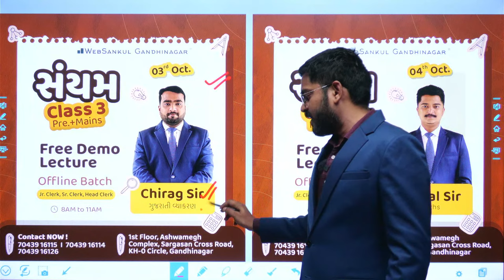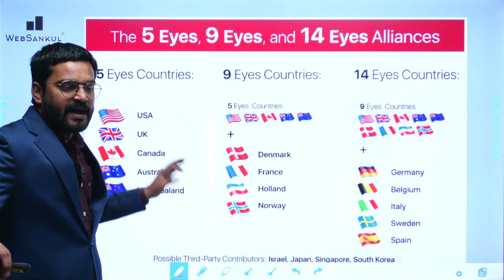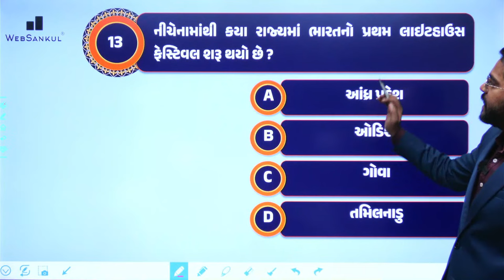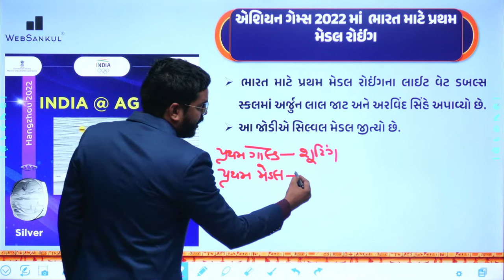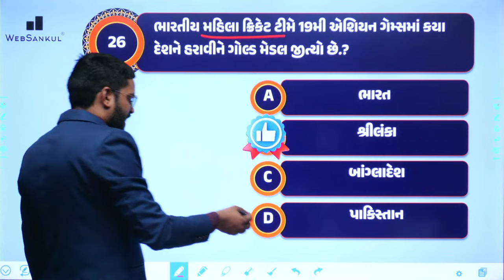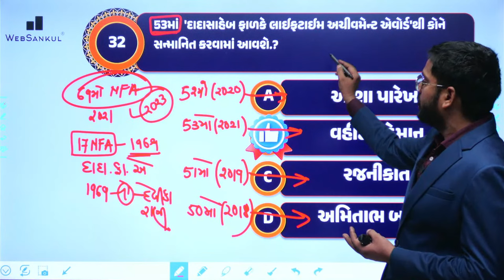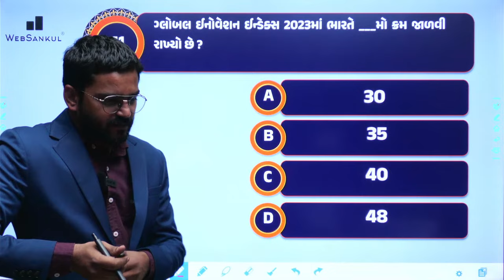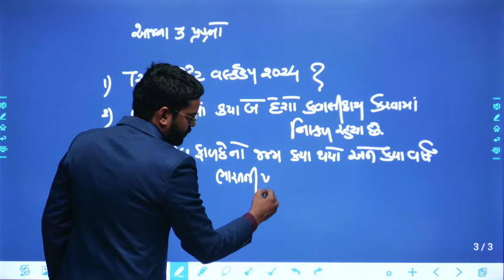September Week 4 Current Affairs | Current Affairs in Gujarati by WebSankul | Current Affairs 2023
4600+ HD Quality વીડિયો લેકચર્સ,
➡️ 1150+ સોલ્યુશન સહિત ટોપિકવાઇઝ ટેસ્ટ તેમજ રેન્ક
       સાથેનું એનાલિસીસ,

📲 Application HelpLine Numbers :

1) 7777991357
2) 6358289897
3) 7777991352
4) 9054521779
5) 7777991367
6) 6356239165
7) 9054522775